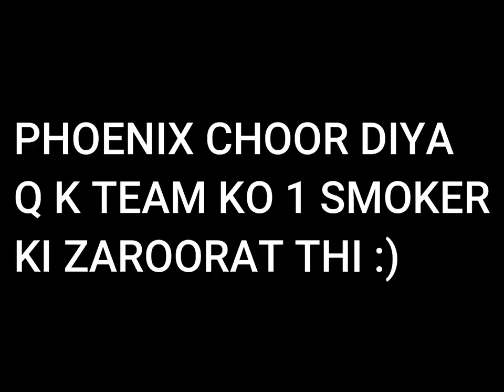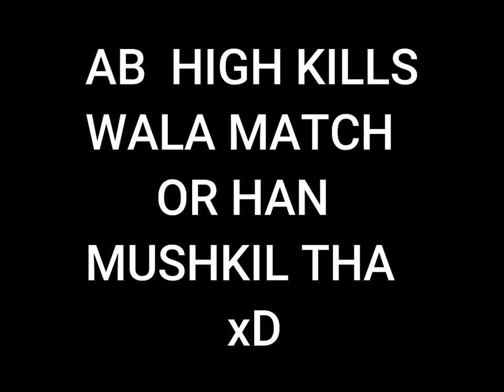🔥OMEN MAIN 🔥?? |Valorant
RAM           8GB